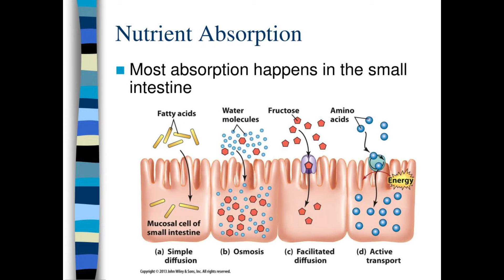Peanut Butter & What we need to know/Children's Health/with Herman JvR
Yea for our Friday Wisdom Nuggets Share Moment🙏 Today is a tough one Mommys simply because I am the biggest Peanut Butter Nut, I eat the jar never mind a spoon🤦‍♀️ Join me today as our very own Health and Lifestyle Advisor tell us why NOT to eat peanut butter. then send me your comments, I would LOVE LOVE LOVE to hear your feedback on this topic.